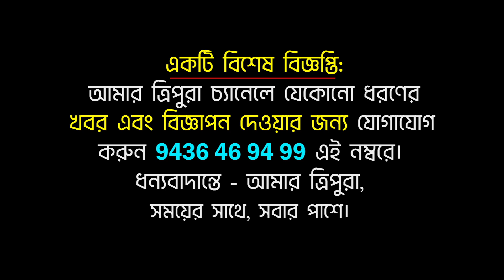অবশেষে বুবাগ্রাই করতে চলেছে বাজিমাত! অমিত শাহের সাথে হাই প্রোফাইল বৈঠক শুরু প্রদ্যুৎ কিশোরের!